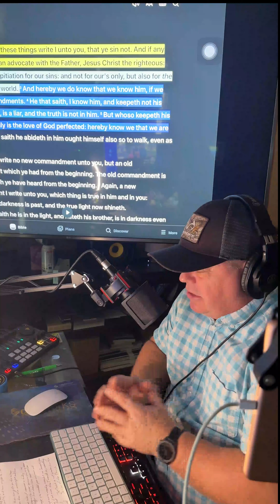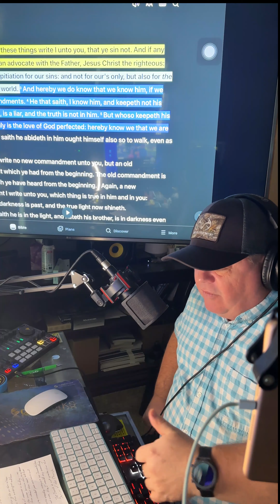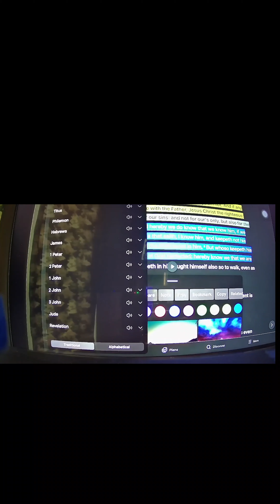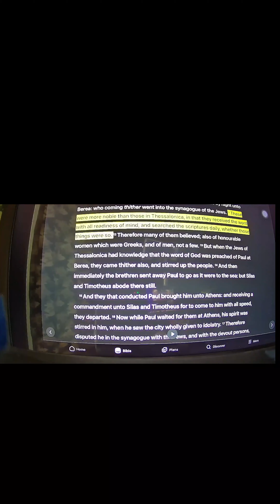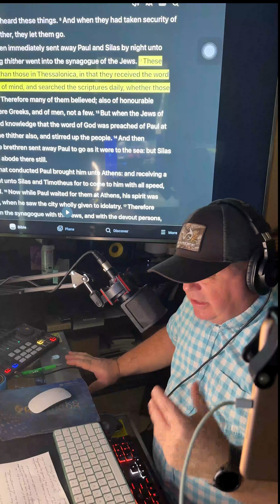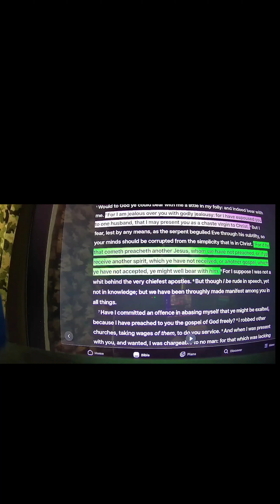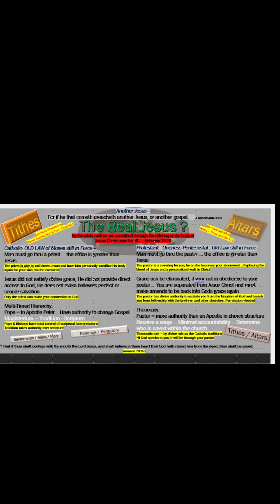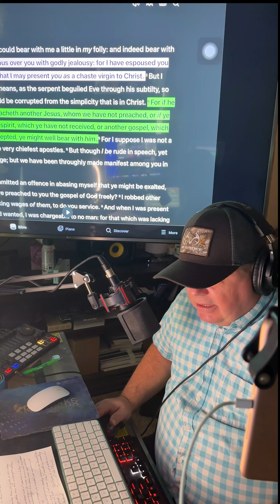The Real Jesus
Do you know the Real Jesus